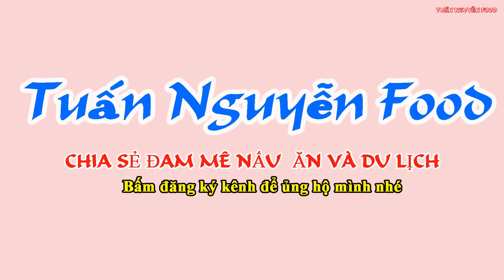Cách làm tôm nướng sa tế ngon tuyệt đỉnh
Tôm nướng Sate một món ăn dân dã ngon tuyệt vời đảm bảo ai ăn cũng phải khen ngon từ những con đầu tiên đên con cuối cùng .

Link đăng ký theo dõi kênh của mình để có thể cập nhật được video mới của mình một cách sớm nhất các bạn nhé.

Kênh youtube TUẤN NGUYỄN FOOD của mình chuyên làm những video về những món ăn dân dã có mặt hằng ngày trong bữa cơm gia đình gần gũi và thân thuộc với tất cả các bạn .

Truy cập Facebook để theo dõi những thông tin mới nhất theo đường